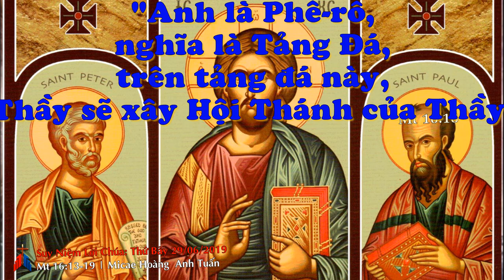Suy Niệm Lời Chúa : Thứ Bảy 29/06/2019